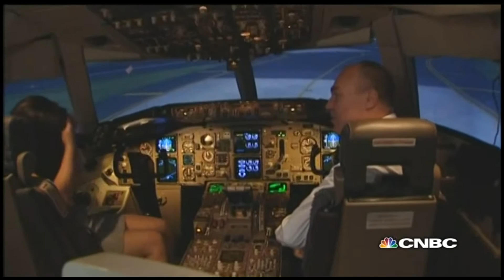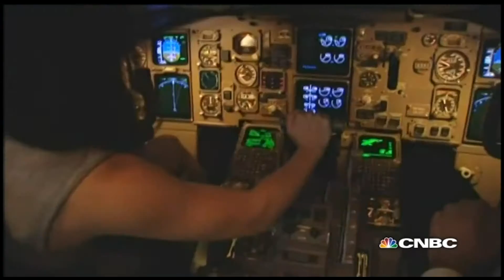CNBC Anchor Tries Flying a Plane | First Class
CNBC anchor, Susan Li tries flying a plane.

Check out this preview of CNBC's luxury travel program "First Class" where Susan Li becomes a pilot for a day, thanks to a Qantas flight simulator.

CNBC's Susan Li takes you behind the velvet rope to show you the most exclusive destinations in town. Meet the players who are shaking up the local scene, and discover the hidden gems and ultimate indulgences.